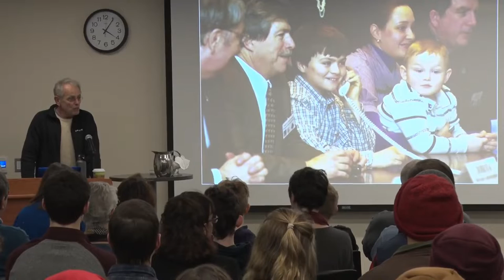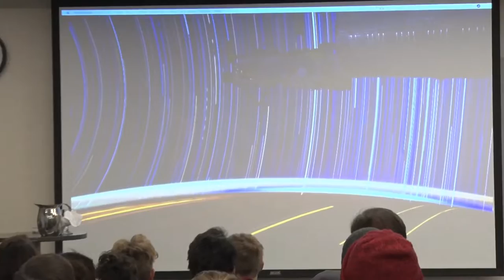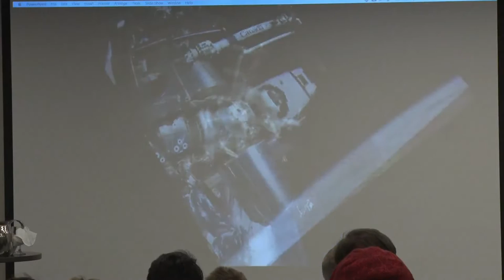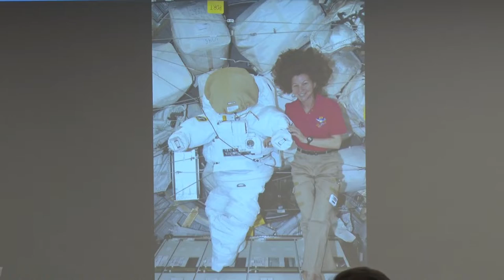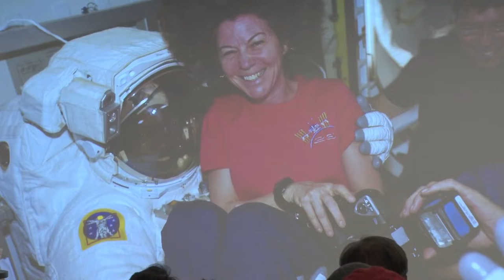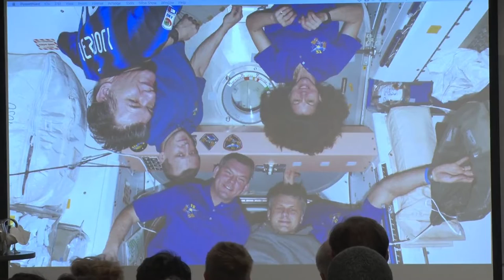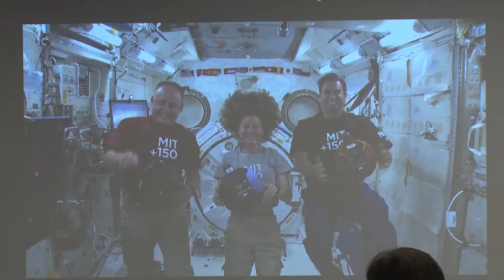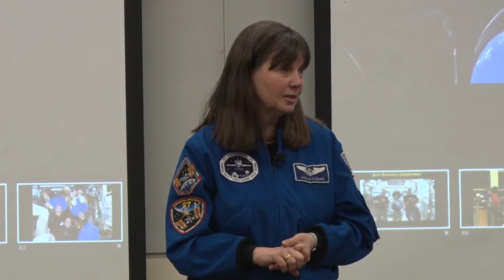Astronaut Cady Coleman on Lessons from Space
Lessons from space lead straight back to Earth, says Dr. Cady Coleman, who flew twice on the Space Shuttle and lived on the International Space Station for 6 months.

At the University of Vermont, she shared valuable lessons from her space missions that are essential to solving present and future challenges.